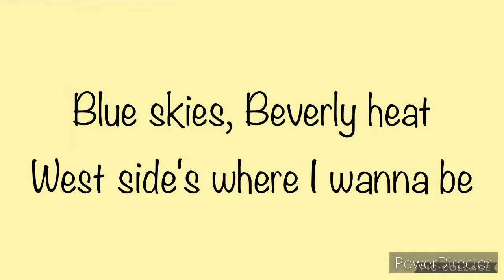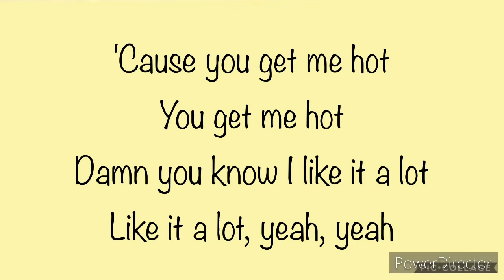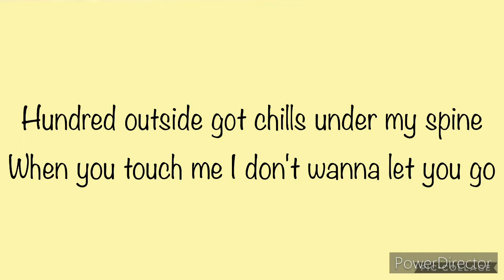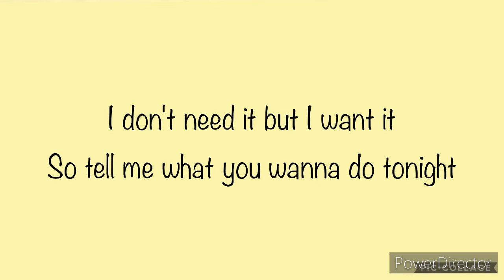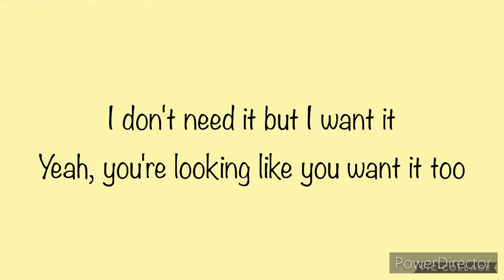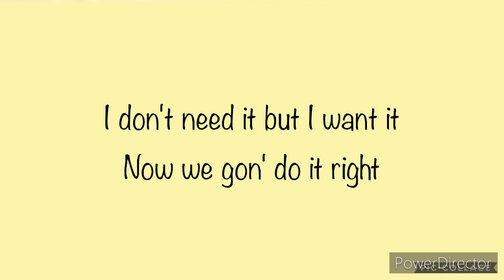Hoodie In The Summer- HAVEN Lyrics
I don’t own any music or pictures used in this video